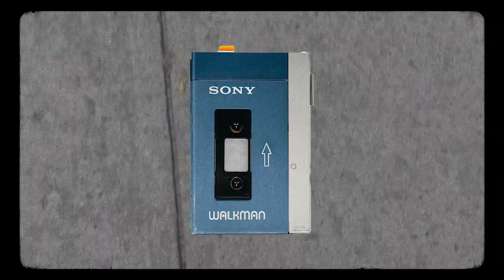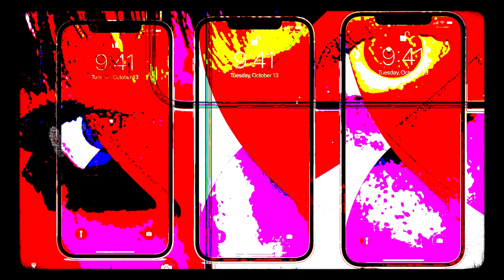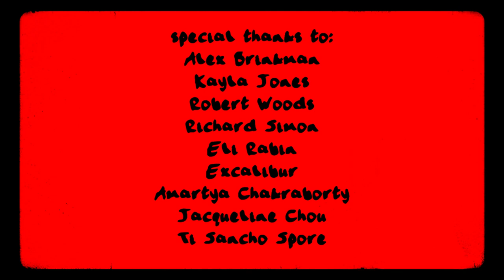We Are Like Radios (Experimental Short Film)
An Experimental Short Film inspired by Babel (2001) by Cildo Meireles for my Expanded Cinema Class at Pratt Institute.

My Gear-
Main Camera- Canon 200D/ SL2
Other Camera-Canon 1300D
 Main Lens-  Sigma 17-50mm f2.8
Other Lenses-18-55mm, 55-250mm, 50mm and Tamron 18-200mm
Mic- Rode Video Mic Go and Blue Snowball Ice
Tripod- Gorillapod 3k kit and Vanguard Alta Pro 263 tripod
I Edit on- Adobe Premiere Pro CC 2020